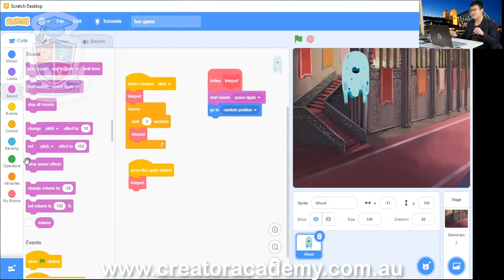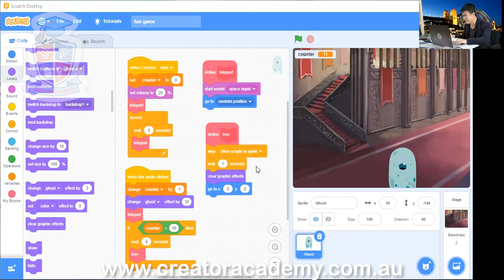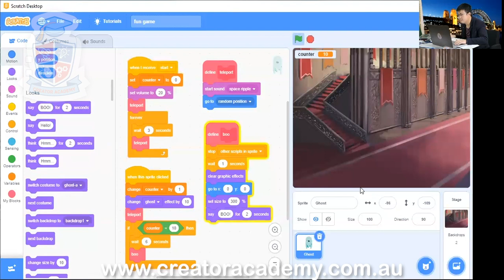Making a really scary game with Scratch 3.0 (Highlights)